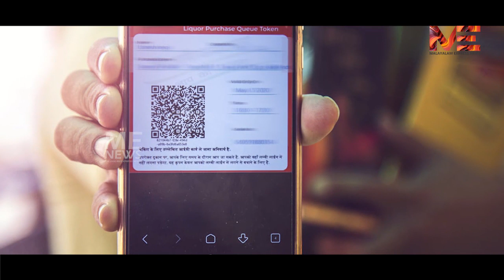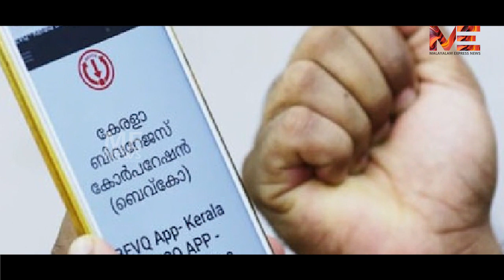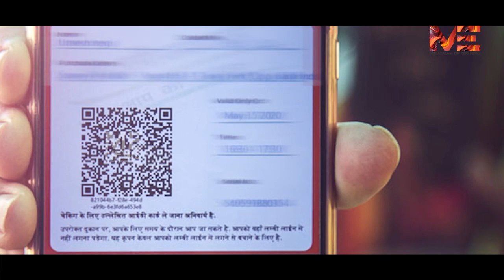ആപ്പ് കൊണ്ട് രക്ഷപെട്ടത് ബാറുകാർ;പല ബാറിലും കൊടുക്കുന്നത് വ്യാജൻ